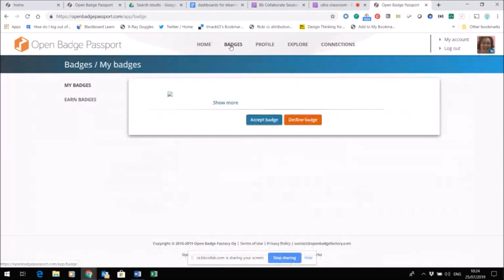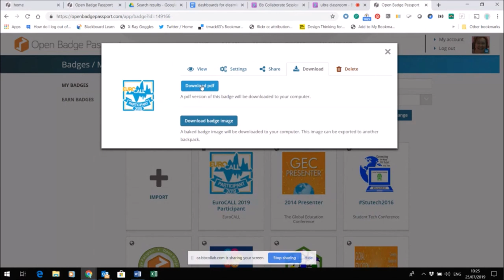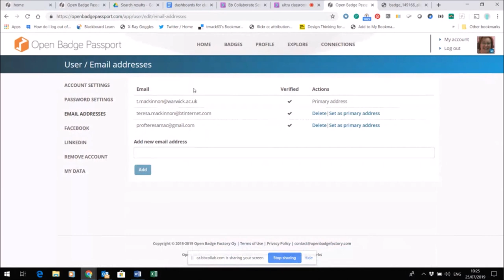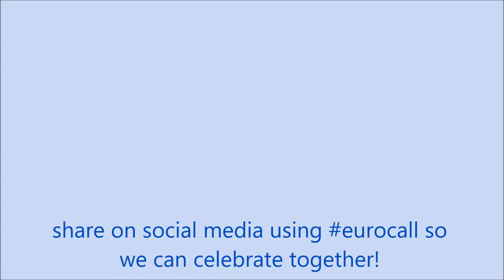Celebrating EuroCALL 2019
A short "how to" video for conference presenters and participants.